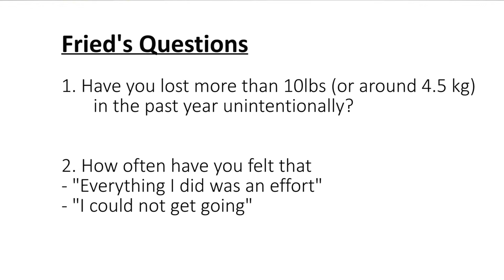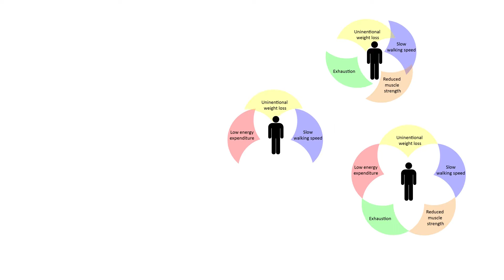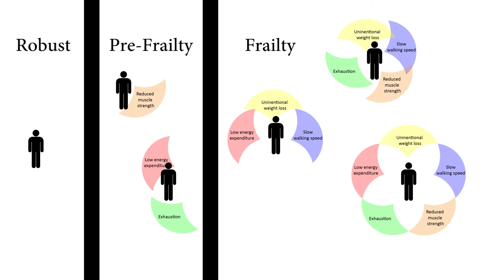Measuring Fried's Frailty Phenotype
This video is part of a free online course, 'Recognizing Frailty'. It provides clear information on what frailty is, how to screen and assess frailty and relevant other assessments, and how to manage and prevent frailty.

The course is aimed for anyone working with older adults; more information can be found